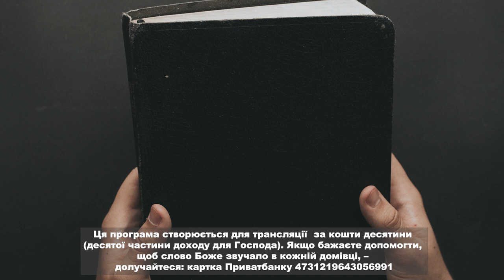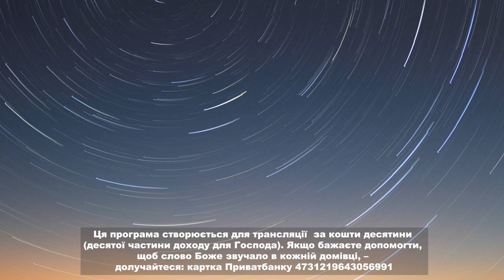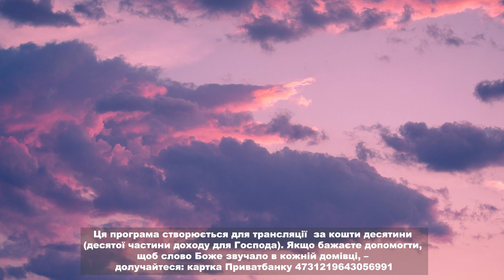Слово Боже, частина 17